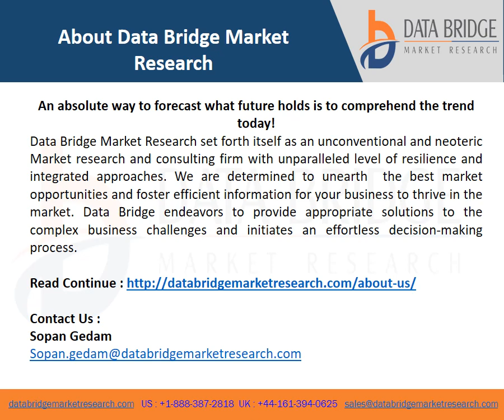Hard Surface Flooring